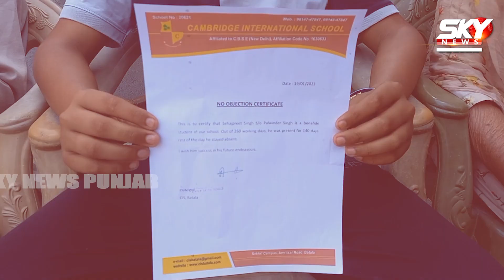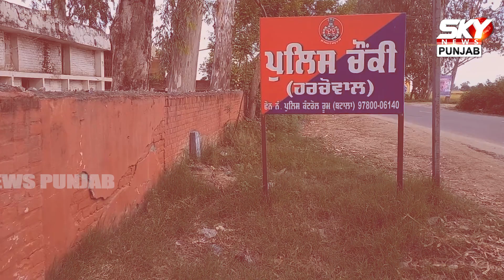ਜਨਮ ਦੇਣ ਵਾਲੀ ਮਾਂ ਤੋਂ ਹੀ ਡਰ ਰਿਹਾ ਬੱਚਾ, ਕੈਮਰੇ ਅੱਗੇ ਦੱਸੀਆਂ ਗੱਲਾਂ ਸੁਣ ਕੰਬ ਜਾਵੇਗੀ ਰੂਹ